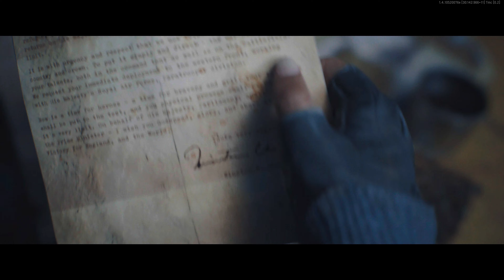Call of Duty Vanguard Multiplayer. Domination Finally Won a Few